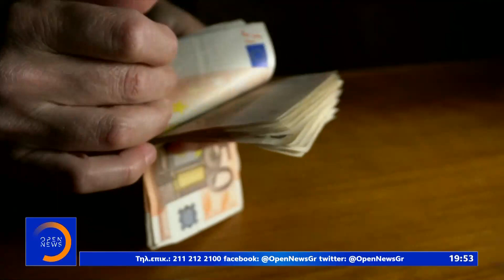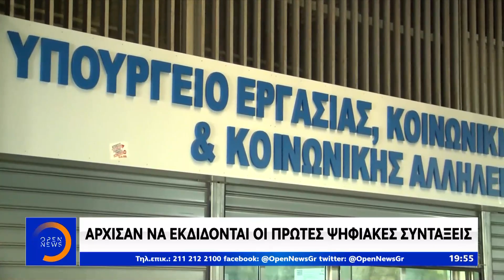Νωρίτερα θα πληρωθούν τα αναδρομικά των συντάξεων - Κεντρικό Δελτίο Ειδήσεων 21/6/2020 | OPEN TV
Αναδρομικά 8 μηνών θα λάβουν τον Ιούλιο σχεδόν 250.000 συνταξιούχοι. Μεγάλοι κερδισμένοι είναι αυτοί που είδαν αυξήσεις στην επικουρική σύνταξη στις αρχές του μήνα, ενώ από τον επόμενο μήνα αναμένεται και η επίσημη έναρξη της ψηφιακής σύνταξης που θα μειώσει σημαντικά τις ουρές, αλλά και τη γραφειοκρατία στα ασφαλιστικά ταμεία.